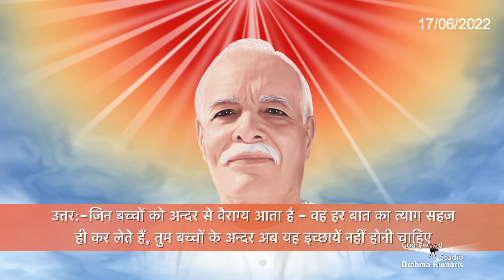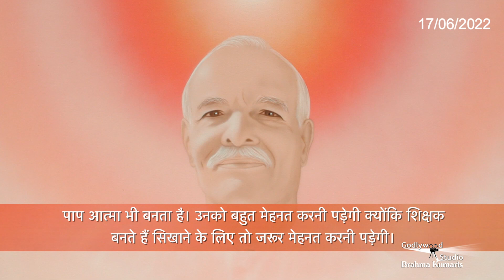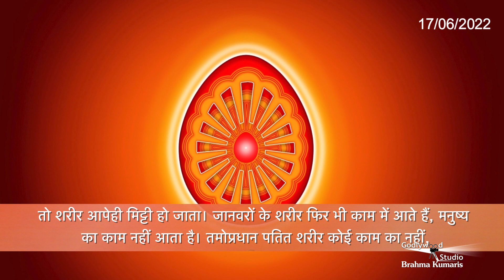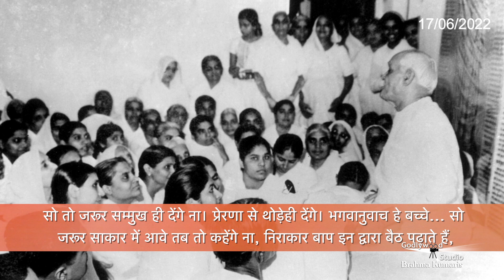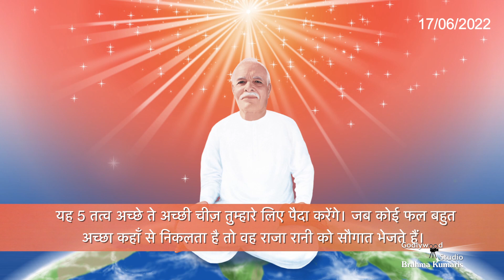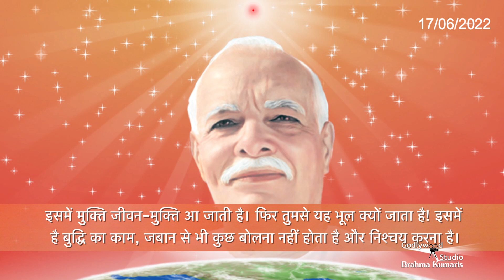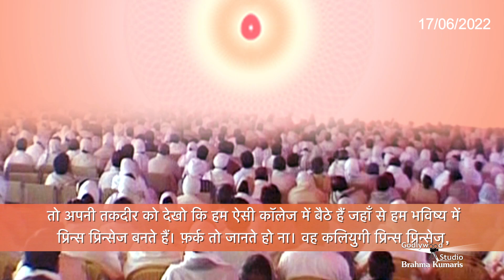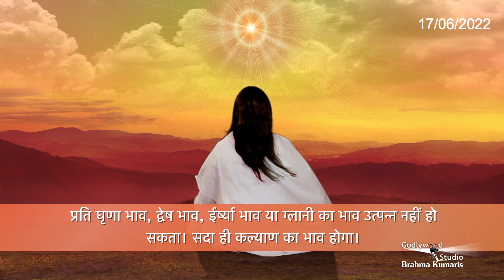सुनिए मुरली के अनमोल महावाक्य दादी जी के मुख से | 17-06-2022 | Aaj Ki Murli | Ratan Mohini Dadi Ji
सुनिए मुरली के अनमोल महावाक्य स्वयं दादी जी के मुख से |
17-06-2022-Hindi Murli, Ratan Mohini Dadi Ji-
आज की मुरली-दादी रतनमोहिनी जी

Organizer: Brahmakumaris